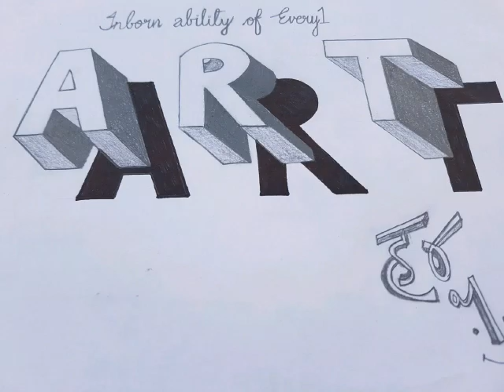3D ART by HARSHA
💓Love your ART🎨🖌️. Its a part of U. It doesnot matter if any1 else likes It or not. Be proud❤️.

U are the ARTIST 👩‍🎨& the ART. 🖌️🎨

The ARTIST👨‍🎨 is not a special kind of person rather EVERY PERSON is a Special Kind of ARTIST👩‍🎨.

ART.🎨🖌️.. INBORN ABILITY OF EVERY1.